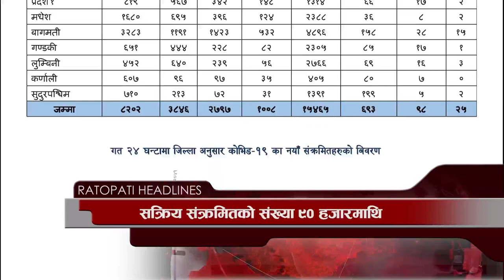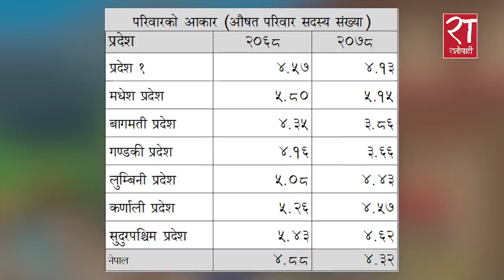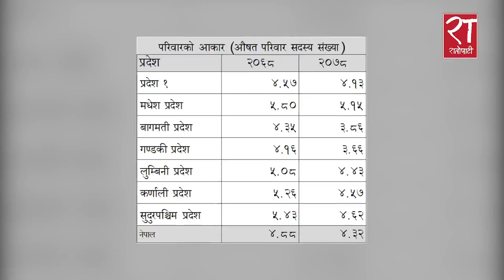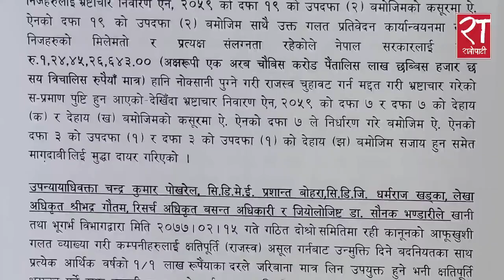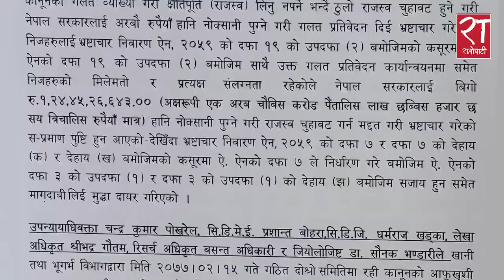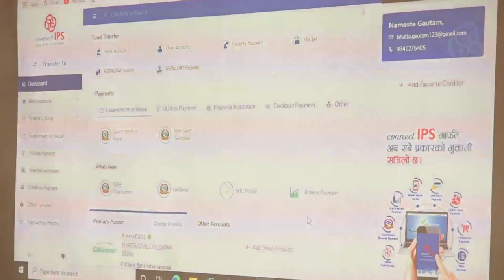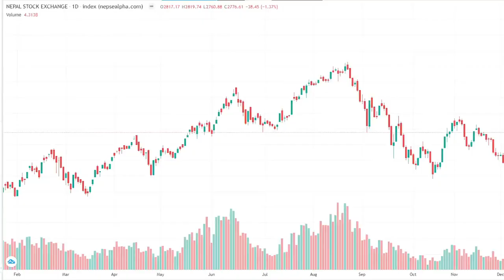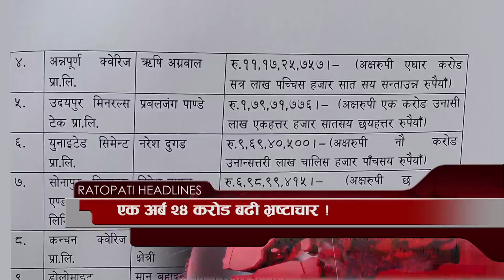आजका हेडलाइन्स् : माघ १२, २०७८ || Ratopati Headlines || January 26, 2022 || Ratopati TV